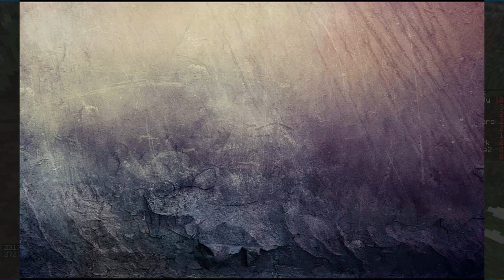Minecraft Vikkcraft Survival Games #31 - School Bus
Hi guys sorry for the messed up intro, lel!

♦♦♦Intro♦♦♦
►Made on Adobe After Affects, by ME!

►Headset= Turtle Beach P11
►Mic= Turtle Beach P11,Mic

Texture Pack: Twilight Zone

Thanks, wow read full description!